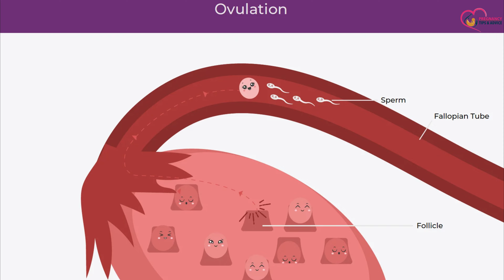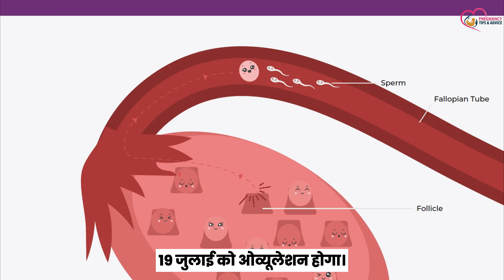महिला प्रेग्नेंट कब नहीं होती है | Safe period to avoid pregnancy | प्रेगनेंसी बचने के लिए क्या करें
महिला प्रेग्नेंट कब नहीं होती यानी की पीरियड के बाद किन दिनों में रिलेशन बनाने से प्रेगनेंसी के चांस सबसे कम होते  है या यूँ कहें की गर्भ कब नहीं ठहरता है, ये सवाल हर उस  महिला के दिमाग में आता है जो प्रेगनेंसी से बचने के लिए क्या करें ये जानना चाहती है | अगर आपके दिमाग में भी ये सवाल है तो इस वीडियो को पूरा जरूर देखें